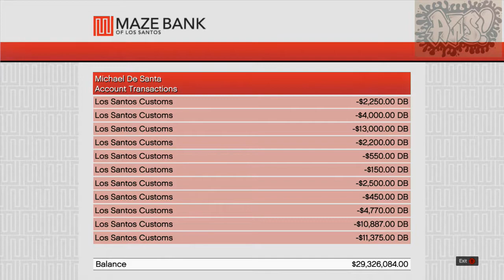Grand Theft Auto V Pointlessness!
ADULT CONTENT IN THIS VIDEO! YOU HAVE BEEN WARNED! Sorry for the delay! Chris just got a new laptop so he's been figuring out the setting for all of his equipment! I originally started this video as an audio/mic/game test to make sure everything was working before he actually recorded something, Then. this video happened. I wasn't going to post this because of the str!p club part but I thought what the heck? Join Chris as he wanders Los Santos doing nothing productive. If you would like to see Chris or any of us play something, let us know! New videos and series will be coming soon!